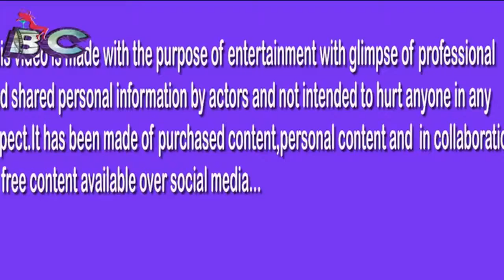Ranveer Singh BUY HOUSE to live with wife to Be Deepika